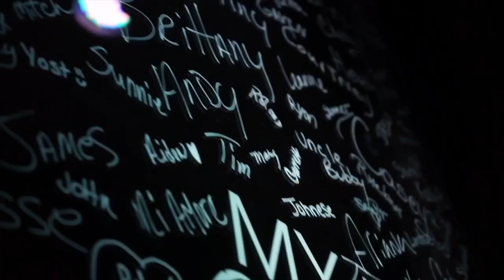"God Only Loves Bad People" SIZZLING SUMMER // Real Life Church // Pastor Lain McCanless